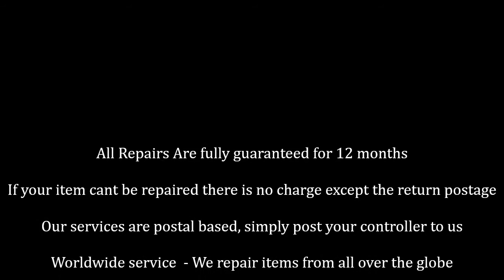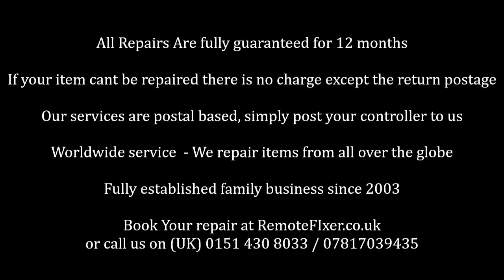Riviera UR203 Remote Control Repair Service